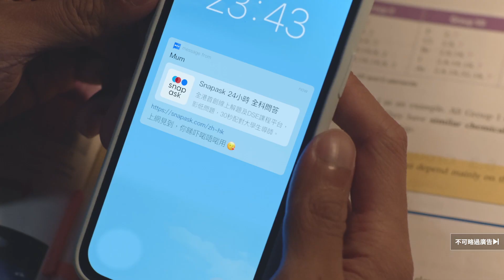交友app 香港竟然有咁多%人玩Tinder？😳 撞破朋友出軌點算？😰｜我有性趣我想知 ep3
聽完Godric同Crystal講佢哋用交友app嘅分享，你都想講埋一份？歡迎留言分享！